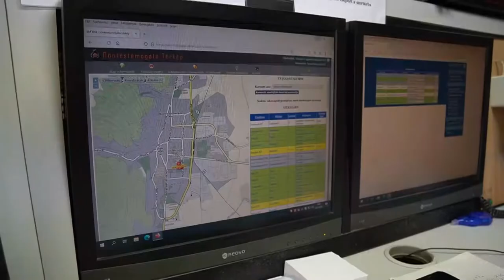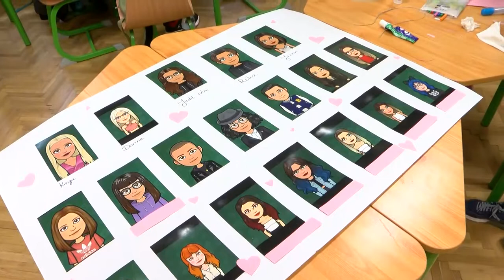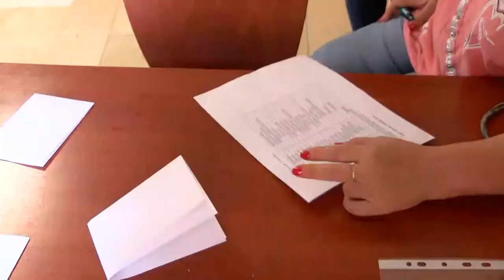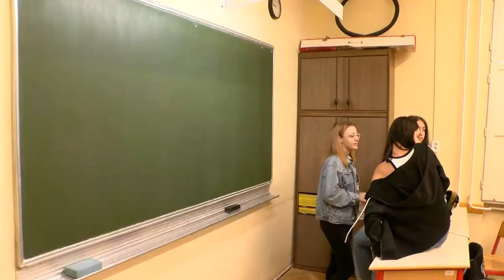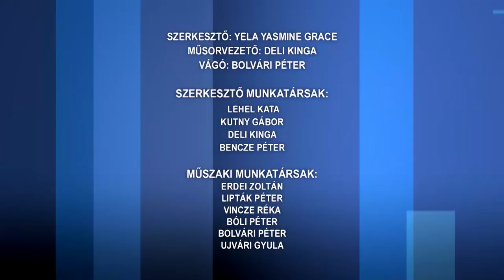Közéleti magazin 20220903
Közéleti magazin

323. születésnapját ünnepelte Tolna megye
Beteg kislányuk gyógykezelésére gyűjt a család
Iskolafoglalóval kezdték az évet a Szakképzési Centrum tanulói